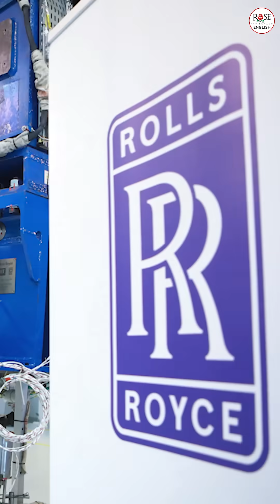Rolls-Royce Partners with Indian Navy for Future Electric Warships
British company Rolls-Royce has expressed its intent to partner with the Indian Navy to build India’s first electric warship. The company said it will provide hybrid and full-electric propulsion systems designed to save fuel and extend operational range.

ROSETRAILBLAZER

ROSETRAILBLAZER PODCAST

ROSETRAILBLAZER LA LA LAND

ROSETRAILBLAZER ENGLISH

ROSE MUSIC